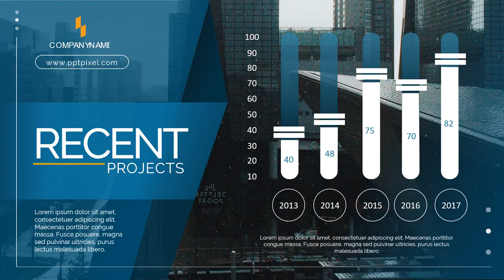Video Corporate Company Profile untuk Usaha Mikro Kecil dan Menengah UMKM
KUMPULAN CONTOH VIDEO KAMI
2. CONTOH VIDEO FASHION SHOW
5. CONTOH VIDEO PERSONAL BRANDING
7. CONTOH VIDEO COMPANY PROFILE
8. CONTOH VIDEO PROMOSI MASAKAN
9. CONTOH VIDEO IKLAN KENDARAAN
10. CONTOH VIDEO UCAPAN, UNDANGAN